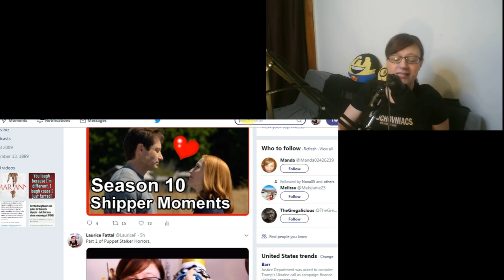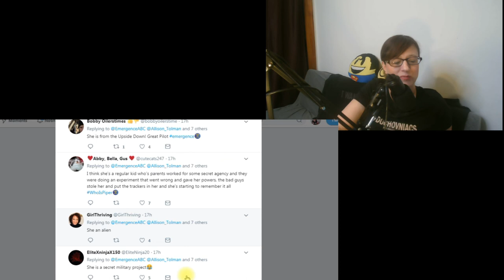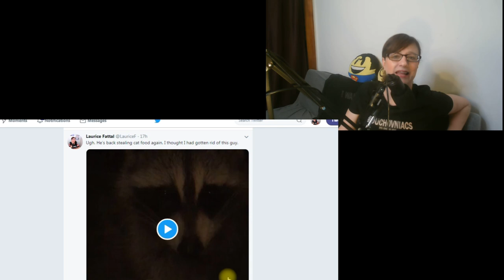EMERGENCE Episode 101 (Pilot) Recap & Review!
Emergence Episode 101 Recap & Review. Emergence is a new mystery thriller supernatural tv series on ABC. After Jo, a police chief, takes in a young child she finds near the site of a mysterious accident, she soon discovers the girl has no memory of what has happened or who she is. The investigation into the history that led up to the accident -- and questions as to how and why it happened -- draws the woman into a conspiracy larger than she ever imagined, with the child's identity at the center of it. I'll be recaping and reviewing, and explaining each episode as they air. Let me know what you think.

A character-driven genre thriller, “Emergence” is about a police chief who takes in a young child she finds near the site of a mysterious accident who has no memory of what has happened. The investigation draws her into a conspiracy larger than she ever imagined, and the child’s identity is at the center of it all.

Written and executive produced by Michele Fazekas & Tara Butters, Paul McGuigan directs the pilot and is an executive producer. “Emergence” is produced by ABC Studios. ABC Studios is a part of Disney Television Studios, a collection of studios comprised of 20th Century Fox Television, ABC Studios and Fox 21 Television Studios.